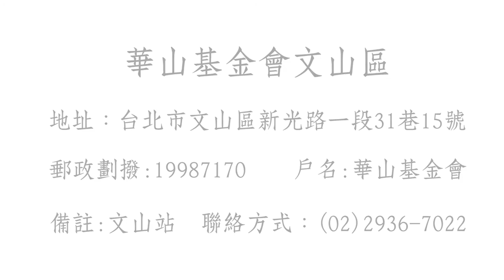華山基金會文山區紀錄片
特別感謝華山基金會文山區張站長、志工劉大哥、潘大姐